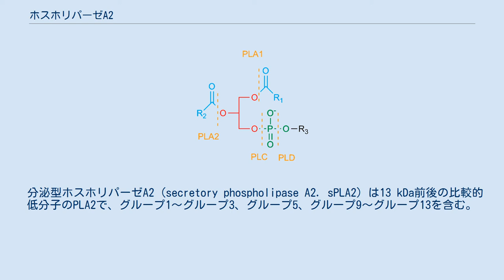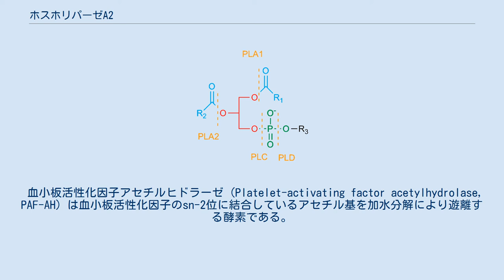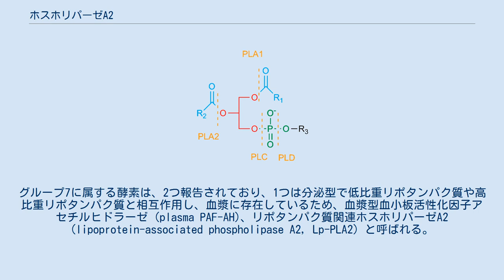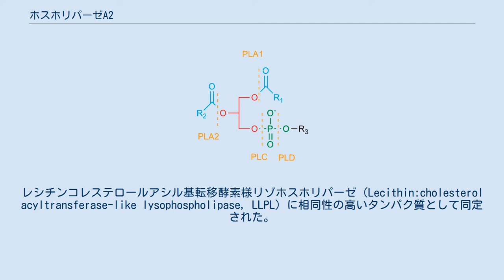ホスホリパーゼA2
ホスホリパーゼの切断部位。
ホスホリパーゼA2はsn-2位のエステル結合を加水分解する。
 ホスホリパーゼA2 (phospholipase A2, PLA2, [EC 3.1.1.4]) はグリセロリン脂質のsn-2位のエステル結合を加水分解する酵素の総称である。
脂肪酸とリゾリン脂質を遊離する。
アラキドン酸を遊離することで、炎症性のメディエーターであるプロスタグランジンやロイコトリエン合成の起点となる。
 アミノ酸配列に基づいて、GI（グループ1）からGXVI（グループ16）の16のグループに分類される。
グループ間の類似性によって、6つに大別される。
 分泌型ホスホリパーゼA2 (secretory phospholipase A2. sPLA2) は13 kDa前後の比較的低分子のPLA2で、グループ1〜グループ3、グループ5、グループ9〜グループ13を含む。
ヒスチジン残基とアスパラギン酸残基が活性に重要である。
活性はカルシウムイオン依存性で，mMレベルの濃度を必要とする。
ヘビ毒、ハチ毒（Bee venom）に含まれるものがある。
 細胞質型ホスホリパーゼA2 (cytosolic phospholipase A2, cPLA2) は哺乳類のもつホスホリパーゼA2。
グループ4に分類される。
6つの分子種（α, β, γ, δ, ε, ζ）が報告されている。
セリン残基とアスパラギン酸残基が活性に重要である。
 cPLA2γ以外の5つの分子はカルシウムイオンとの結合に必要と考えられるC2ドメインを持つ。
cPLA2αでは、μMレベルのカルシウムイオンが活性に必要で、カルシウムイオン濃度の上昇によって、細胞質基質から小胞体、ゴルジ体へと移動する。
 カルシウムイオン非依存型ホスホリパーゼA2 (Calcium-independent phospholipase A2, iPLA2)は哺乳類のホスホリパーゼA2で、活性にカルシウムイオンを必要としない。
グループ6に分類される。
グループ6以外のホスホリパーゼA2の中にも、活性にカルシウムイオンを必要としないものは知られているが，カルシウムイオン非依存型と言ったときにはグループ6に分類される酵素のみを指す。
6つの分子種（β, γ, δ, ε, ζ, η）が知られている。
細胞質型ホスホリパーゼA2と同様、セリン残基とアスパラギン酸残基が活性に重要である。
ε, ζ, ηの3つの分子種に関しては，ホスホリパーゼ活性だけでなく，トリアシルグリセリドリパーゼ活性も報告されている。
 血小板活性化因子アセチルヒドラーゼ (Platelet-activating factor acetylhydrolase, PAF-AH) は血小板活性化因子のsn-2位に結合しているアセチル基を加水分解により遊離する酵素である。
グループ7、グループ8のホスホリパーゼA2が分類される。
いずれもカルシウムイオンを活性に必要とせず、セリン残基、ヒスチジン残基、アスパラギン酸残基が活性に重要である。
グループ7に属する酵素は、2つ報告されており、1つは分泌型で低比重リポタンパク質や高比重リポタンパク質と相互作用し、血漿に存在しているため、血漿型血小板活性化因子アセチルヒドラーゼ (plasma PAF-AH)、リポタンパク質関連ホスホリパーゼA2 (lipoprotein-associated phospholipase A2, Lp-PLA2) と呼ばれる。
他方は細胞内に存在する酵素で、PAF-AH II と呼ばれる。
 グループ8の血小板活性化因子アセチルヒドラーゼは活性中心を含む2つのαサブユニットと調節部位である1つのβサブユニットからなるヘテロ三量体タンパク質である。
 リソソーム型ホスホリパーゼA2（Lysosomal phospholipase A2, LPLA2）は哺乳類のホスホリパーゼA2。
グループ15に分類される。
レシチンコレステロールアシル基転移酵素様リゾホスホリパーゼ（Lecithin:cholesterol acyltransferase-like lysophospholipase, LLPL）に相同性の高いタンパク質として同定された。
カルシウムイオン非依存性のホスホリパーゼA2活性，アシル基転移活性，1-O-アシルセラミド合成酵素活性を持つ。